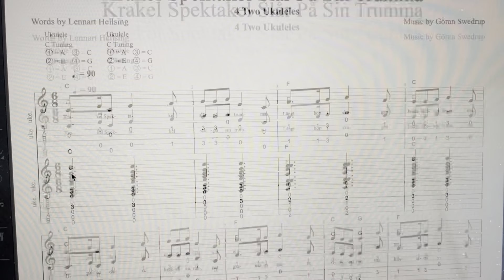Krakel Spektakel Slår På Sin Trumma - 4 Two Ukuleles - Lennart Hellsing & Göran Swedrup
Krakel Spektakel.              Rävarna ylar
slår på sin trumma.          vargarna tjuter.
Långt bort i skogen.         Sluta nu Krakel.
brunbjörnar brumma.       Lova att sluta!

Asparna darrar.                 Urberget rämnar
krokeken raknar.               gråstenen gråter.
Granarna barrar.               Bommeli bom bom
Videung vaknar.                åh vad det låter!